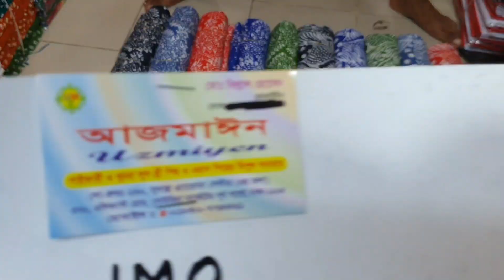৬৫০ টাকায় নতুন ডিজাইনের অর্গেন্ডি টারসেল বাটিক কালেকসন।